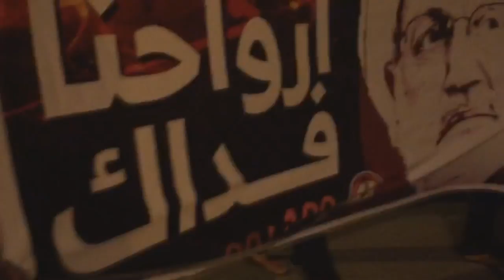مسيرة تكبير في بلدة عالي عشية محاكمة آية الله قاسم 25/9/2016 Bahrain